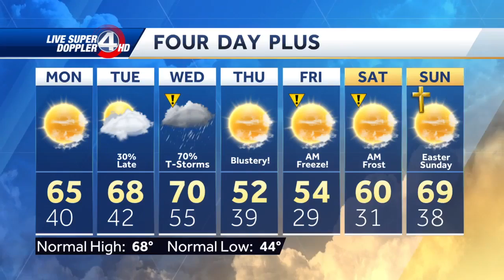Sunday Evening Weather 03/28/2021